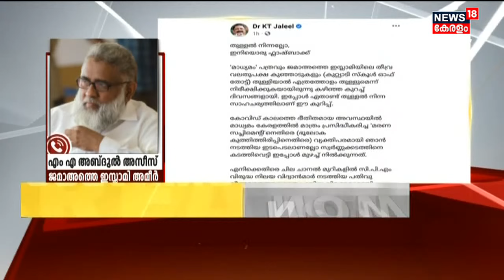KT Jaleel Madhyamam Row | "ഈ വാക്കുകൾ ഒന്നും കേരള ജനത വിശ്വസിക്കില്ല":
മാധ്യമ വിവാദത്തിൽ Jamaat-E-Islamiക്ക് മറുപടിയുമായി K T Jaleel. Sunni, Mujahideen നേതാക്കളെ Qatarൽ അറസ്റ്റ് ചെയ്യിക്കാൻ ശ്രമിച്ചതായും സിറാജ് പത്രം(Siraj Daily Newspaper) പൂട്ടിക്കാൻ ശ്രമിച്ചതായും ജലീൽ ആരോപിച്ചു. കേരളത്തിലെ മുസ്ലിം സംഘടനകൾ ഒന്നും മാധ്യമത്തിന് വേണ്ടി രംഗത്ത് വന്നില്ലെന്നും ജലീൽ Facebook പോസ്റ്റിൽ കുറിച്ചു.